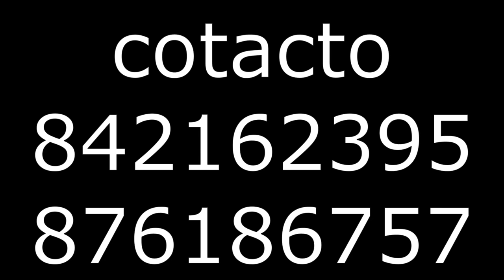ivu ft puto rubene namwali otelananga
namwali na ilangana puto rubene ft Big Ivu